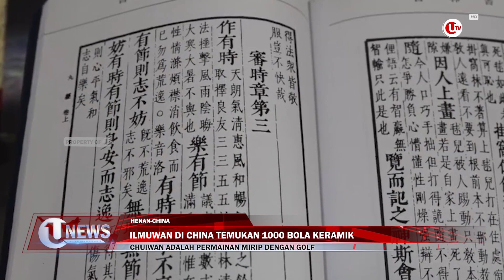ILMUWAN DI CHINA TEMUKAN 1000 BOLA KERAMIK | U-NEWS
Henan - Tim ilmuwan dari Universitas Pingdingshan, di Provinsi Henan, China Tengah, menemukan lebih dari seribu bola keramik.

Pewarta : Antara
Editor : Tim UTV

Berikut Liputannya.

Producer : Muhammad Rakhmat